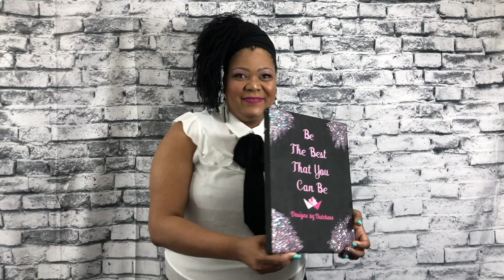FRIENDS COME AND GO